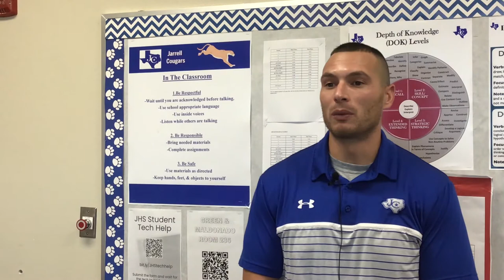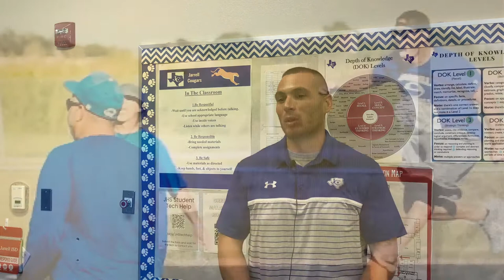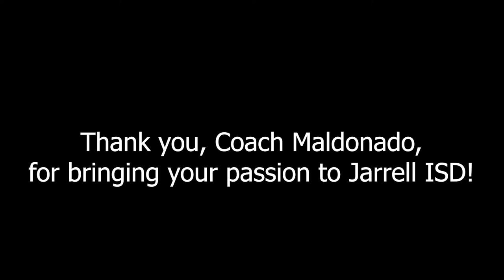Staff Spotlight - Mike Maldonado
Learn about Coach Mike Maldonado and what drives him to be a coach and teacher.